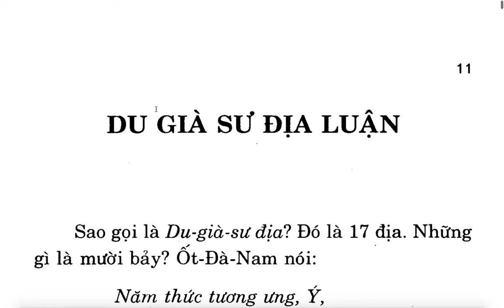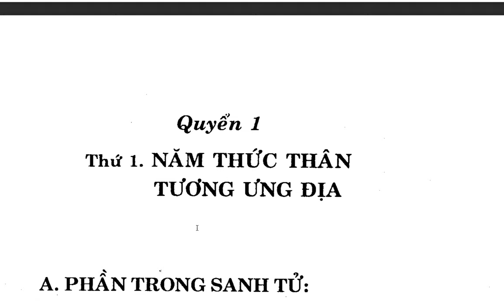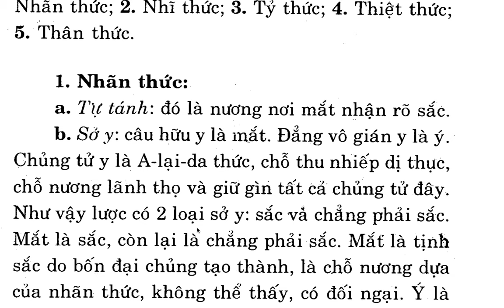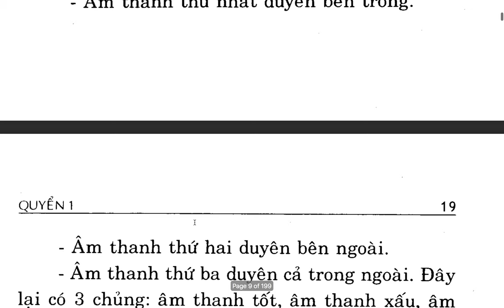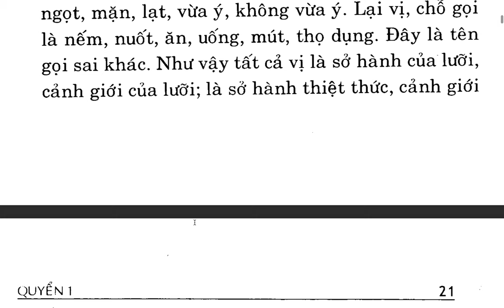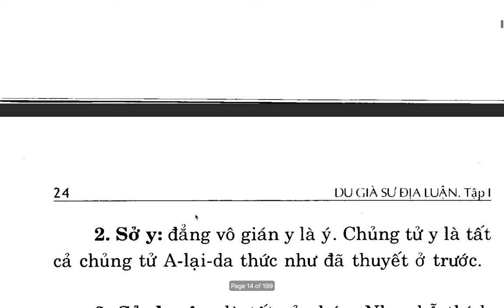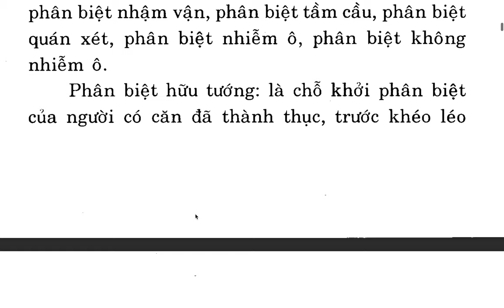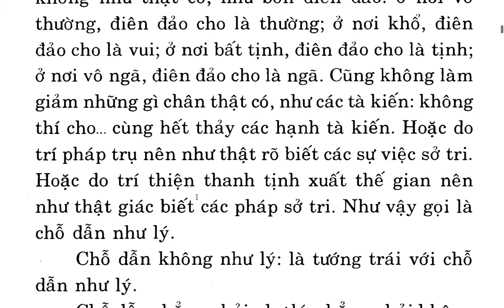Du Già Sư Địa Luận - Bồ tát Di Lặc - Việt dịch Thích Giác Phổ - Trần Phá Nhạc (1)